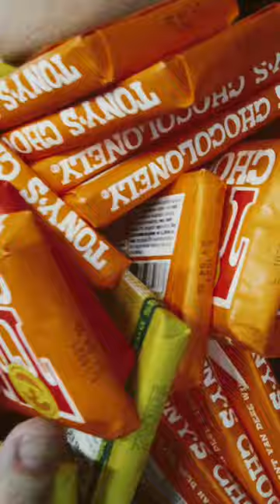Kickboxing workout Tony’s Chocolonely motivation power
What if you could do a kickboxing training and get free Tony’s Chocolonely if you worked out very hard? How long and hard would you train?